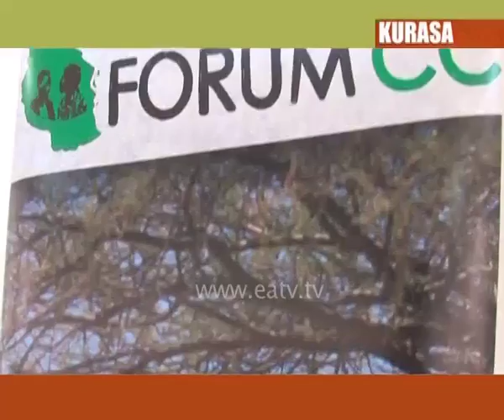Kurasa, 18 Sep 2014